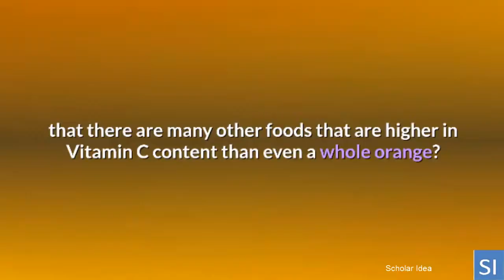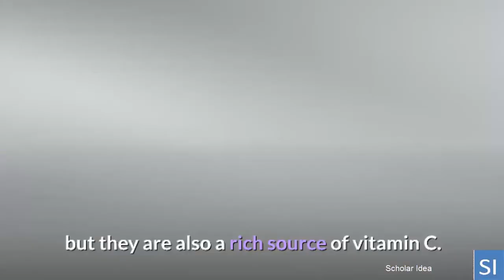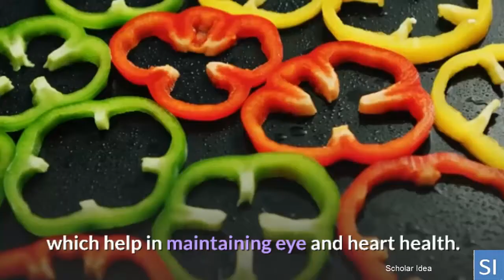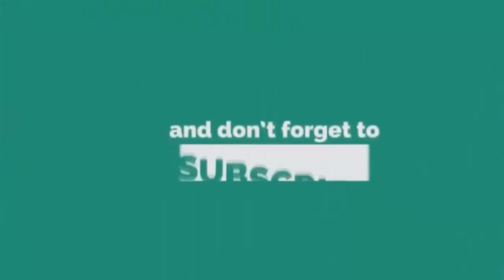9 Fruits and Vegetables Have More Vitamin C Than Orange !!!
Diets rich in vitamin C have been shown to be useful for preventing or reducing the severity of all of disease conditions.
Vitamin C is vital for the proper function of the immune system, making it a nutrient to turn to for the prevention of recurrent ear infections, colds, and flu.
Orange and citrus fruits are supposedly the kings of Vitamin C, as they are known to have the vitamin in high quantities.